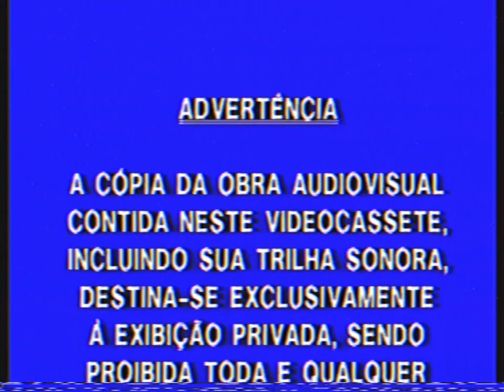Opening To Open Season 2 2009 Brazilian VHS